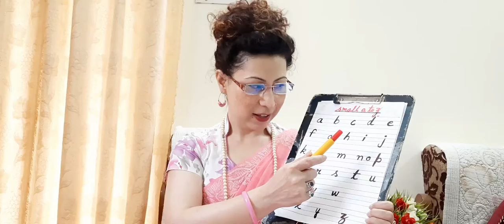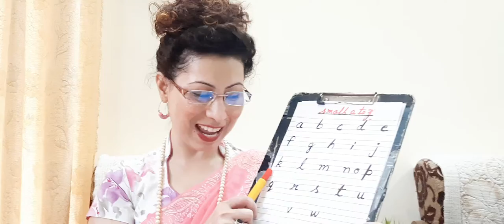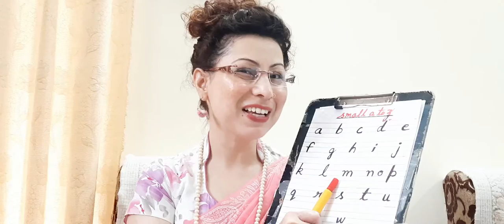SummaryOfTodays(11Kune2021)EngLectureAndHW(Write small f To j)